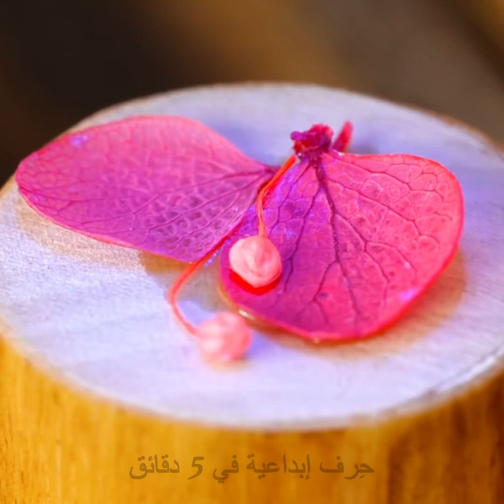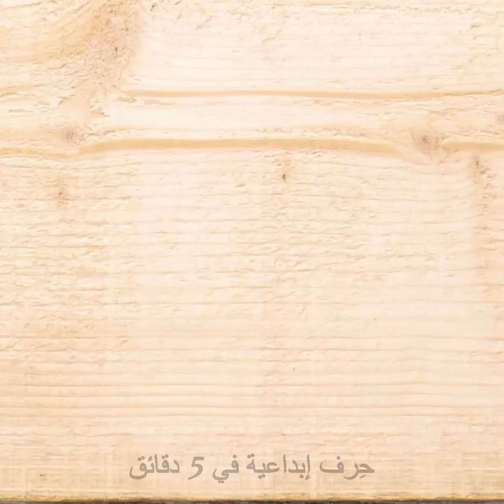اصنع بنفسك قلم أحمر شفاه خشبي | أفكار رائعة لهواة النجارة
الطوابع الزمنية:
0:09 اصنع بنفسك قلم أحمر شفاه خشبي
4:07 تجديد كرسي قديم
7:23 كيف تشحذ السكين
8:26 أباجورة مبتكرة